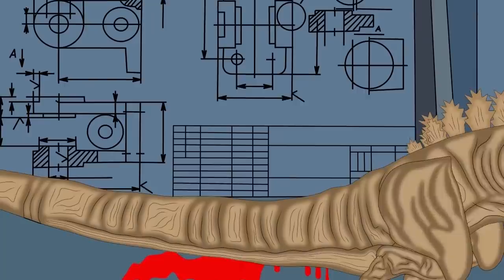Godzilla vs Shin Godzilla - PAC-MAN: Shark Attack Funny | Godzilla & Shark Movie Cartoon